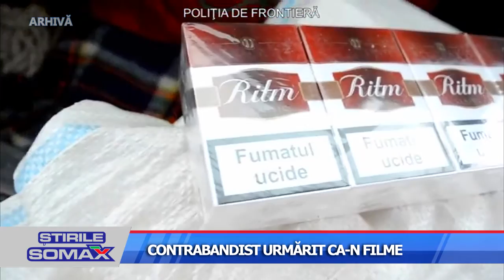CONTRABANDIST URMARIT CA N FILME